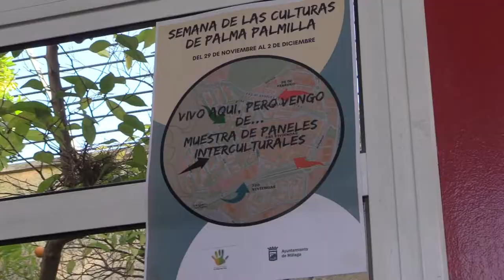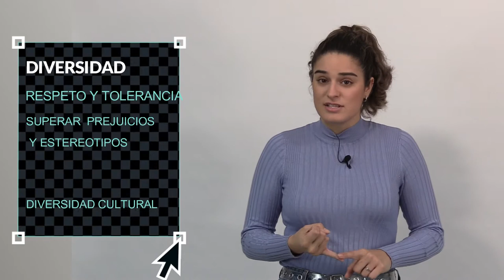Diversidad e Interculturalidad, la semana de las culturas de Palma Palmilla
¿Por qué es buena la diversidad de culturas?
Tajani nos acerca a la diversidad cultural de Palma Palmilla de la mano del alumnado del CEIP Manuel Altolaguirre.